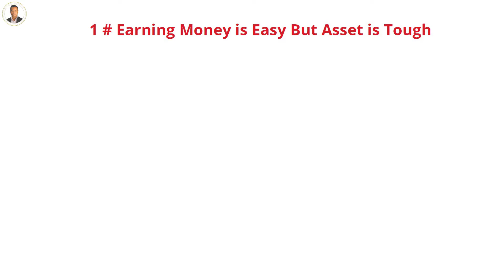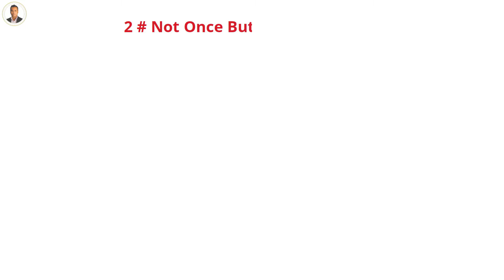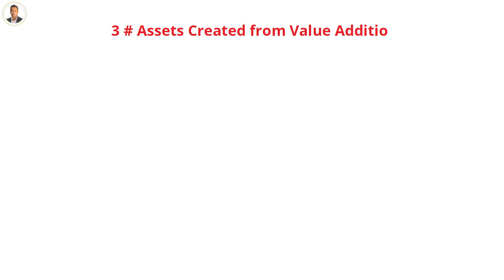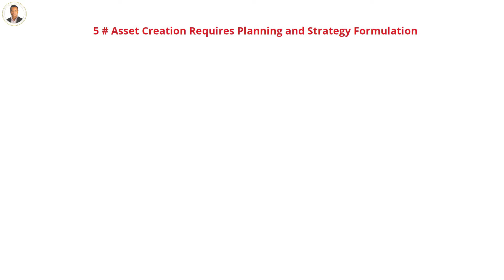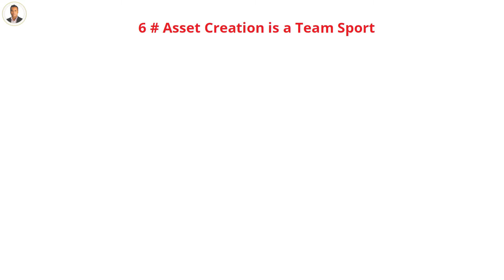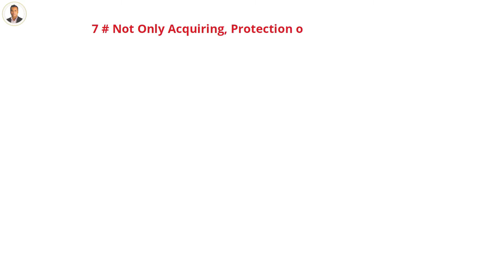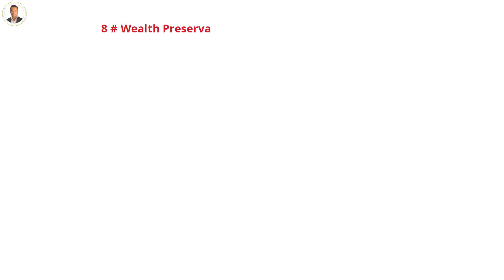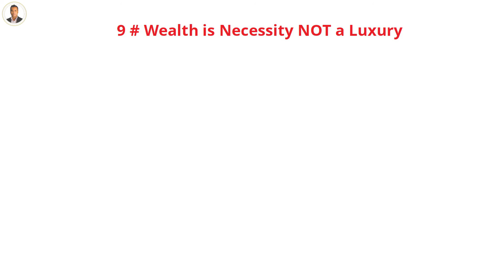যে ১০ কারণে টাকার পিছনে না ছুটেও ধনীরা অঢেল টাকার মালিক হয়। Why The Rich Never Run After Money?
বিনিয়োগ বিদ্যাঃ স্টক মার্কেটে বিনিয়োগের সেরা এই eBook টি তাৎক্ষণিক ভাবে হাতে পেতে ক্লিক করুন

ধনী ব্যক্তিরা কখনও টাকার পিছনে ছোটে না। বাস্তবতা হল টাকাই তাদের পিছনে ছোটে। আপনি মানেন আর না মানেন এটাই সত্য। কিন্তু কথা হচ্ছে, কেন ধনীরা টাকার পিছনে ছোটে না?

আজকের ভিডিওতে আমি আপনাদের এসব প্রশ্নের উত্তর জানাব। এই ভিডিওটিতে আমি আপনাদের জানাব এমন ১০ টি পয়েন্টের কথা, ধনী ব্যাক্তিরা যেগুলো জানে এবং মেনে চলে বলেই তাদের টাকার পিছনে দৌড়াতে হয় না কখনই।

Timestamps:
00:00 যেকারণে ধনীরা কখনও টাকার পিছনে ছোটে না
01:04 ধনীদের টাকার পিছনে না দৌড়ানোর প্রথম কারণ
02:10 ধনীদের টাকার পিছনে না ছোটার দ্বিতীয় কারণ
03:08 ধনীদের টাকার পিছনে না ছোটার তৃতীয় কারণ
04:19 ধনীদের টাকার পিছনে না ছোটার চতুর্থ কারণ
05:13 ধনীদের টাকার পিছনে না ছোটার পঞ্চম কারণ
05:59 ধনীদের টাকার পিছনে না ছোটার ষষ্ঠ কারণ
07:14 ধনীদের টাকার পিছনে না ছোটার সপ্তম কারণ
08:30 ধনীদের টাকার পিছনে না ছোটার অষ্টম কারণ
09:31 ধনীদের টাকার পিছনে না ছোটার নবম কারণ
10:32 ধনীদের টাকার পিছনে না ছোটার দশম কারণ